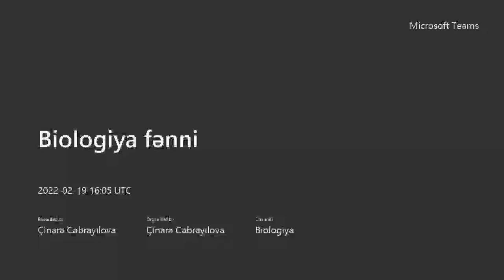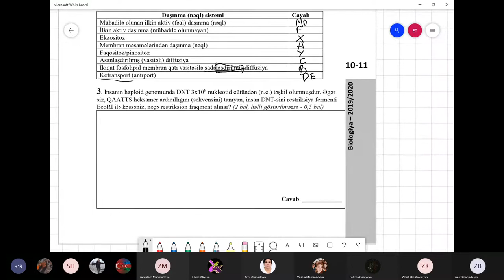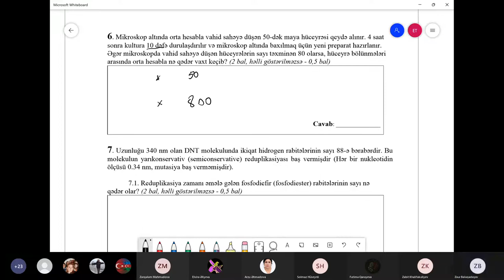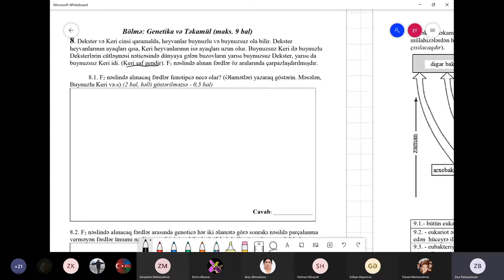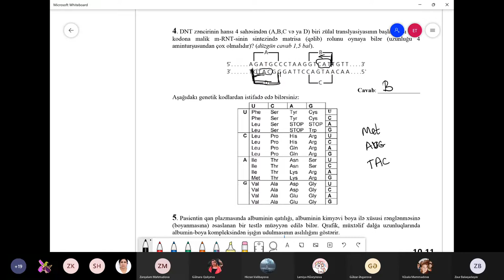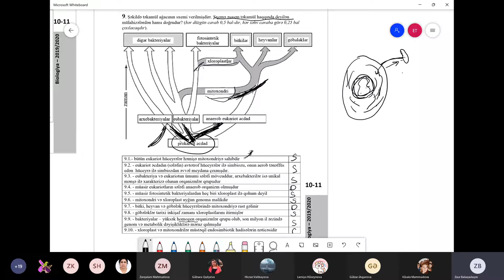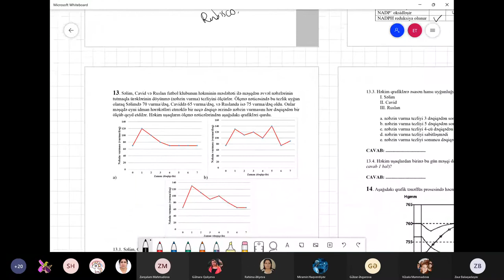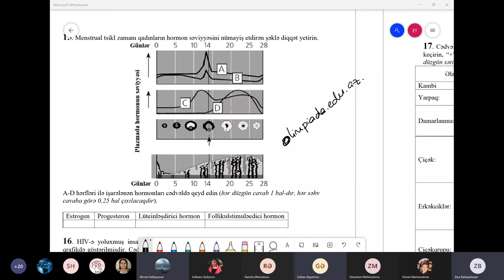Biologiya RFO suallarının həlli - 4.təlim